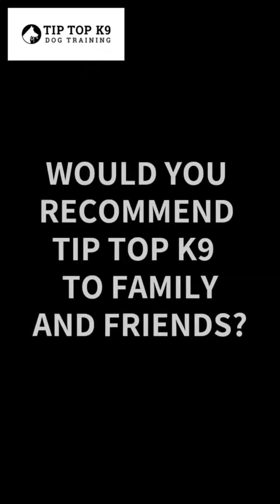Dog Training Boise | Tip Top K9 Reviews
Are you looking for Boise dog training and Tip Top K9 reviews?